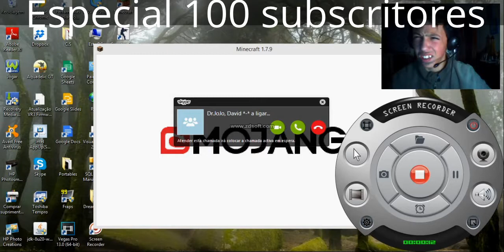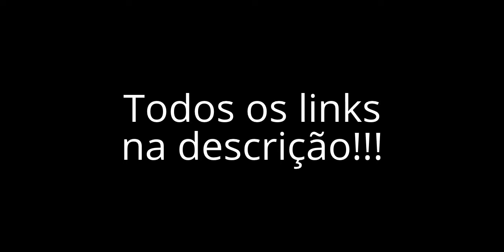Especial 100 subscritores (descrição) Sky Wars #6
Bem pessoal, espero que tenham gostado do vídeo e que tenham deixado o vosso like, que apoia muito!!!
Especial de 100 subscritores com o Dr.Jojo, algo incrível que vai ficar na memória - Rumo aos 200